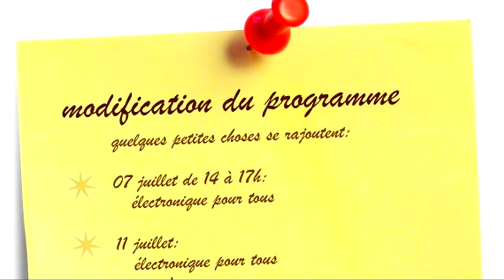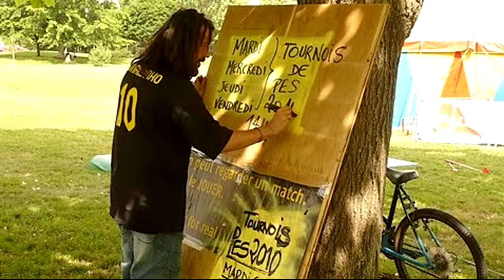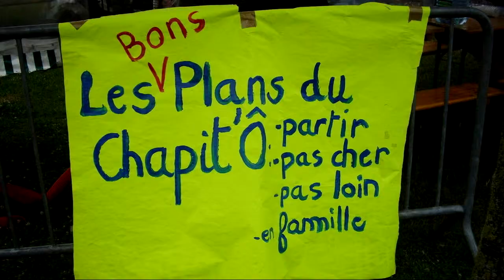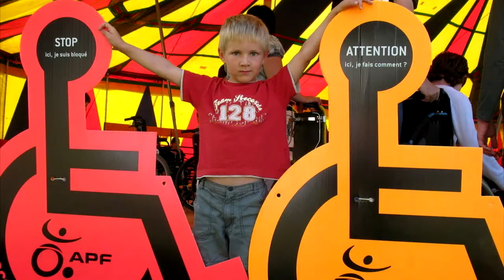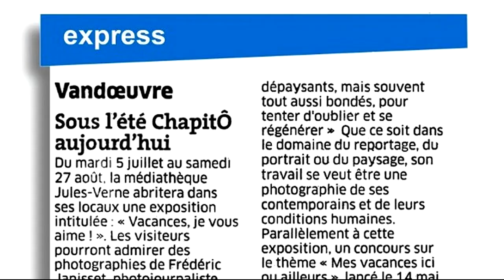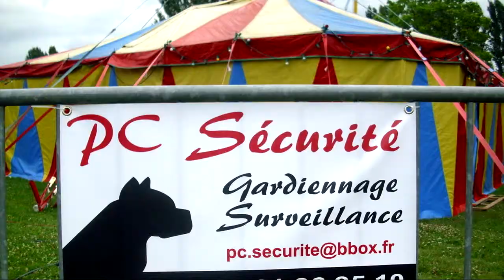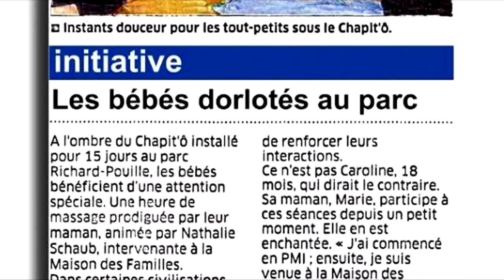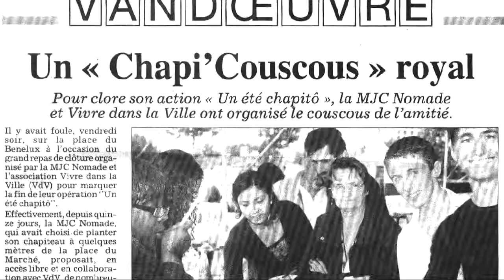Partager nos différences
Partager nos différences et grandir ...nos valeurs en images.
Un éte chapitÔ  éditions 2009, 2010, 2011
voir aussi :